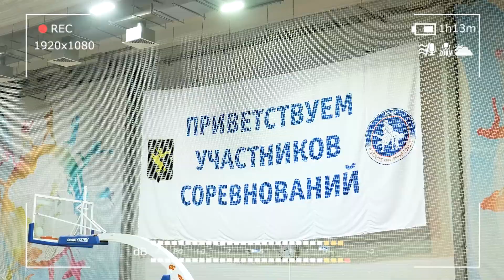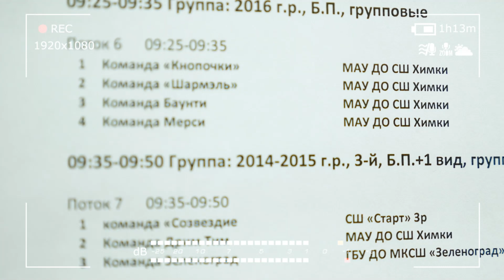SHARMEL/24.12.2023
Отрытый турнир г.Химки
по художественной гимнастике
“Хрустальные снежинки”